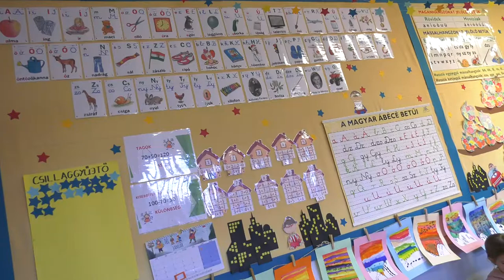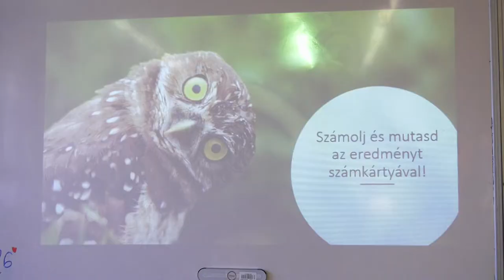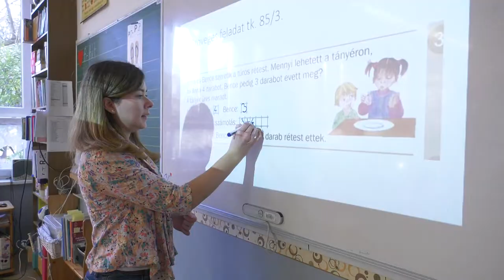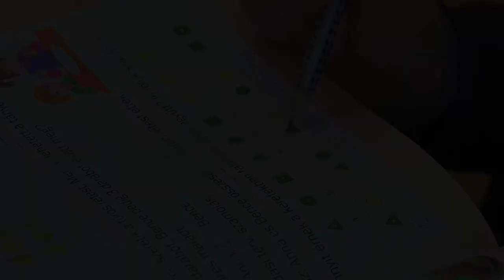Az Óbudai Harrer Pál Általános Iskola leendő elsős tanítójának Várhelyi Eszternek bemutatkozása.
A 2022/23-as tanév 1.b osztályfőnöke Várhelyi Eszter tanító lesz.